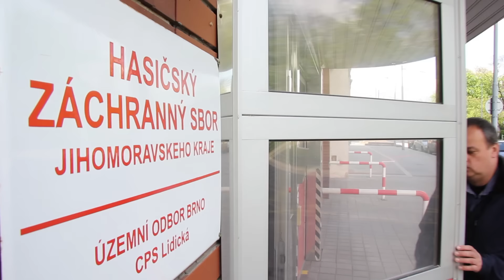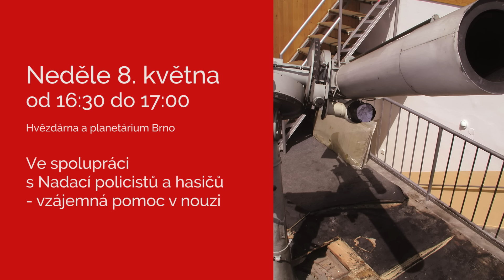Je-li neděle 8. května odpoledne, hoří hvězdárna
V neděli 8. května odpoledne, přibližně od 16.30 shoří Hvězdárna a planetárium Brno. Ale není čeho se bát! Připravena bude venkovní podívaná, kterou jen tak nezažijete. | Hvězdárna a planetárium Brno